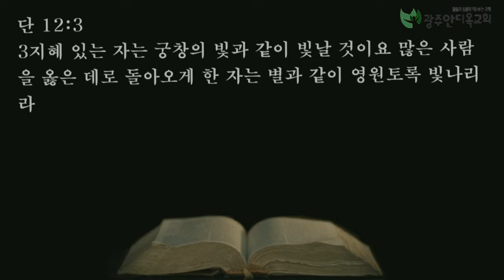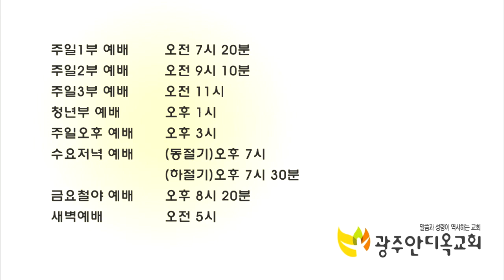먼저 그의 나라와 그의 의를 구하라 5 (특별새벽기도회 20190301)